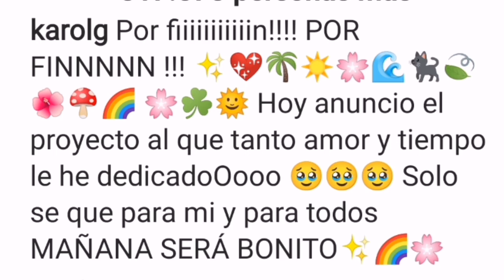Karol G SORPRENDE Con Avance De ¡Mañana Será Bonito! Y Enloquece A Sus Fans